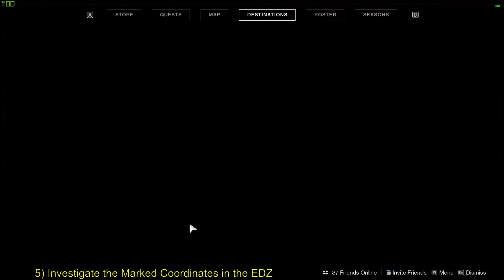Hawkmoon - Full Quest Guide - Exotic Handcannon | Destiny 2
A Full Guide of the new Hawkmoon Exotic Handcannon Quest. Added to Destiny 2 with Beyond Light & Season of the Hunt on Europa.
Socials:
Chapters:
0:00 Pick up "As The Crow Flies" Quest
0:25 1) Feather 1/5 Tangled Shore
0:51 1) Feather 2/5 EDZ
1:22 1) Feather 3/5 Cosmodrome
1:43 1) Feather 4/5 Dreaming City
2:17 1) Feather 5/5 The Moon
3:44 1) Return to The Crow
4:42 2) Complete the "Cry From Beyond" Mission
5:34 2) Return to The Crow
5:47 3) Generate 50 Orbs of Power
6:00 4) Return to The Crow
6:19 5) Investigate Marked Coordinates EDZ
6:33 6) Follow the Marker and Complete the Mission
7:04 7) Return to The Crow
7:16 8) Defeat Champion Enemies / Guardians
7:35 9) Complete Mission "The Crow and the Hawk"
8:18 10) Defeat The Final Boss. Enjoy the Hawkmoon